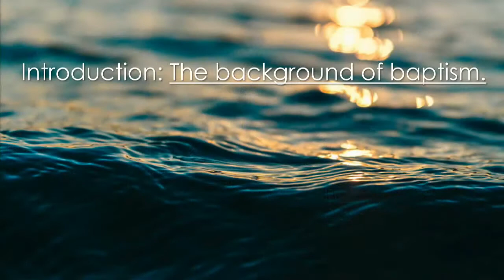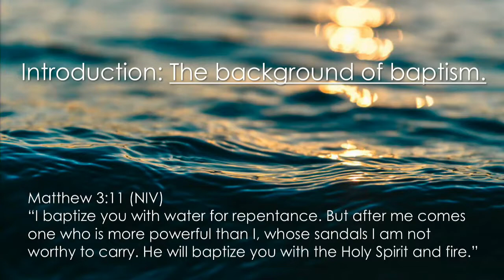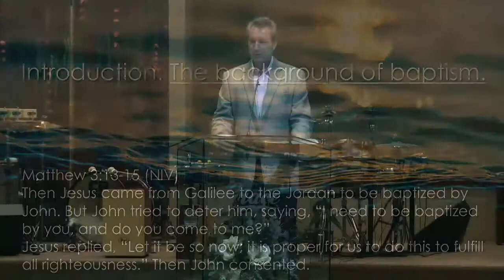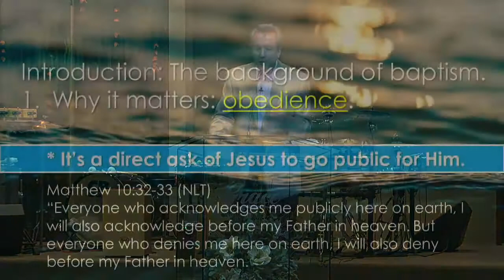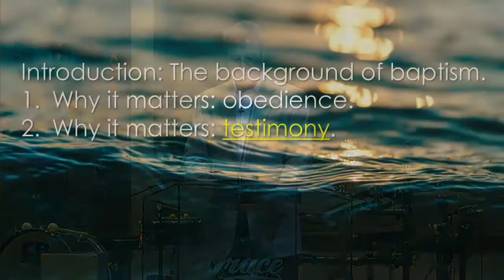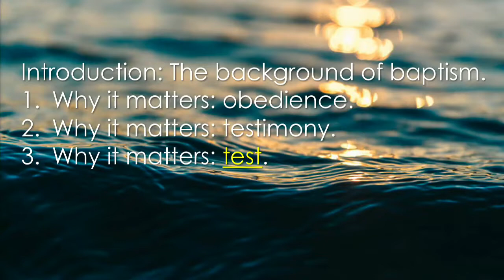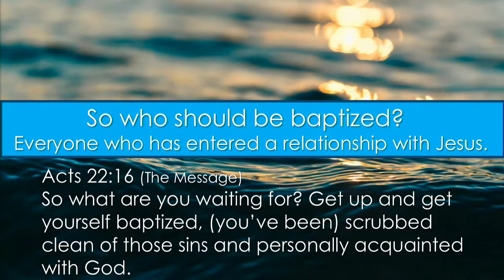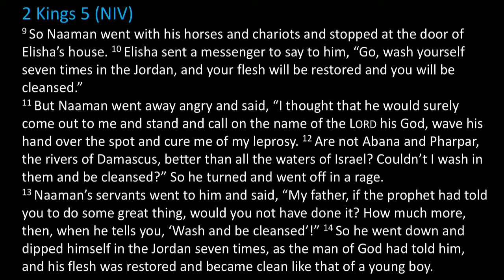Just Do It